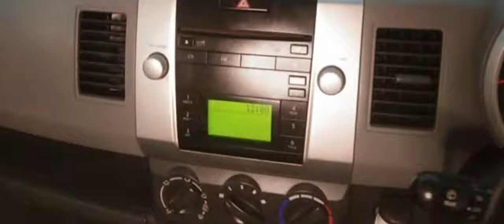Rayan Car Flamingo Dashboard Polish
Car Flamingo Dashboard Polish-450 ml
Fragrance: Black Ice
We buy this from daraz.pk if you want to buy this product, please click on link